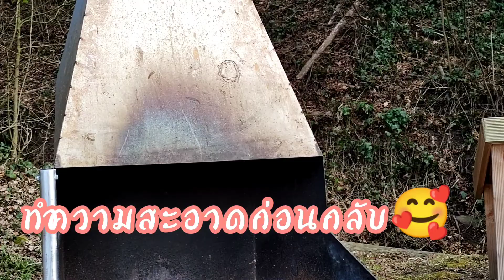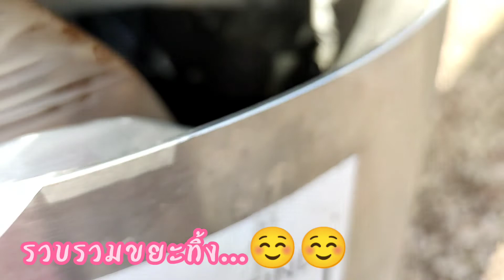เฮ็ดยำข้าวปุ้นกินอยู่ป่าอยู่เขา เก็บผักหนอกสวิสมาแจ่วนำจร้า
กับวันที่อากาศเริ่มดี กระเทียมป่าและผักป่าเริ่มออก ทริปนี้เก็บผักป่ามาทานกันสดๆเลย มาเด้อจร้ากินยำนำกัน ☺️